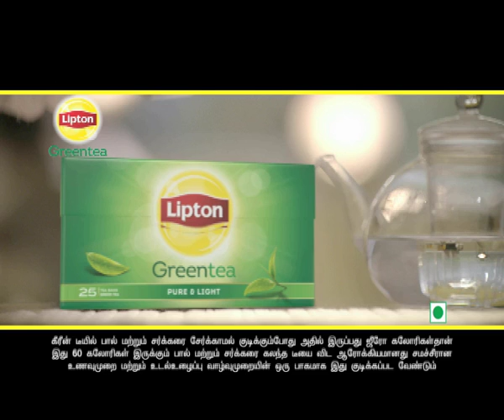Lipton SizeZero Movie InFilm